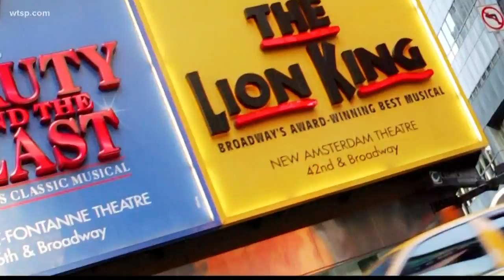'The Little Mermaid' screening, bounce house 5K highlight things to do this weekend in Tampa Bay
Broadway hit 'The Lion King' also continues its tour at the Van Wezel performing arts center in Sarasota.